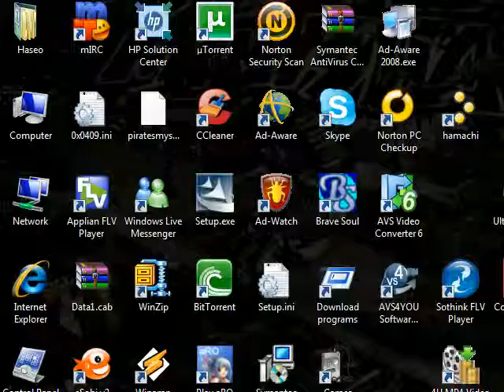Let's Play Link To The Past pt 10 - Boss Trouble And The Final Pendant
We make our way through the Tower of Hera and attempt to obtain the final pendant.